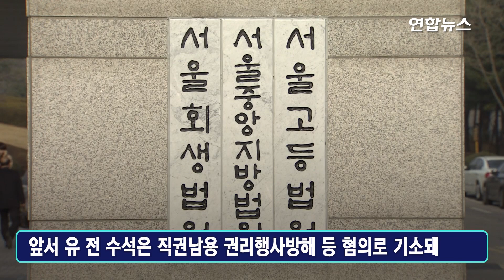사법농단 관련사건 첫 판결…'재판 누설 혐의' 유해용 1심 무죄 / 연합뉴스 (Yonhapnews)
(서울=연합뉴스) '사법농단'에 연루된 혐의로 기소된 유해용(54) 전 대법원 수석재판연구관이 1심에서 무죄를 선고받았습니다.
    양승태 전 대법원장 시절 대법원이 사법행정권을 남용했다는 의혹과 관련해 기소된 사건 중 처음 나온 1심 판단입니다.
    서울중앙지법 형사합의28부(박남천 부장판사)는 13일 직권남용 권리행사방해 등 혐의로 기소된 유 전 수석에게 무죄를 선고했습니다.
    유 전 수석은 대법원에서 근무하던 2016년 임종헌 전 법원행정처 차장과 공모해 휘하 연구관에게 특정 재판의 경과 등을 파악하는 문건을 작성하도록 한 혐의로 기소됐는데요.